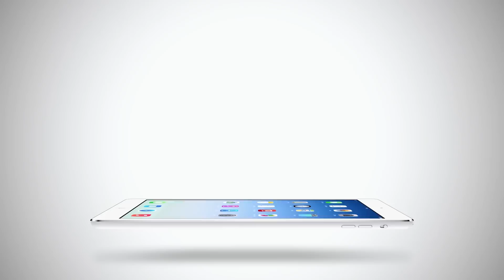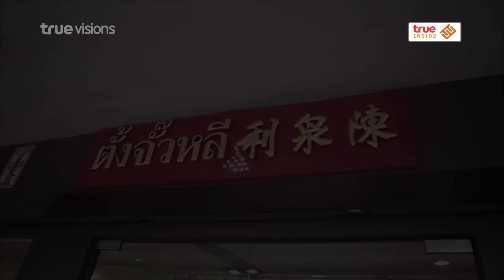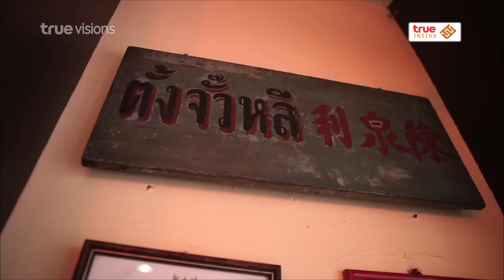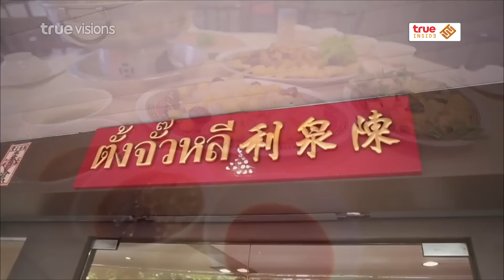พาไปแหลก 2015 ตอน 1 (1/2)